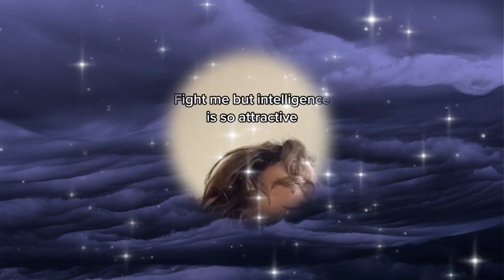intelligence combo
i don't put negative affirmations in my subs
layered
mini booster included

booster includes:-
only get safe results
free from blockages
feel love, happiness, and gratitude
get results quickly
desired results
permanent results